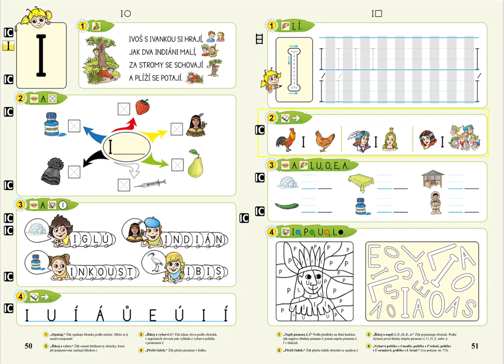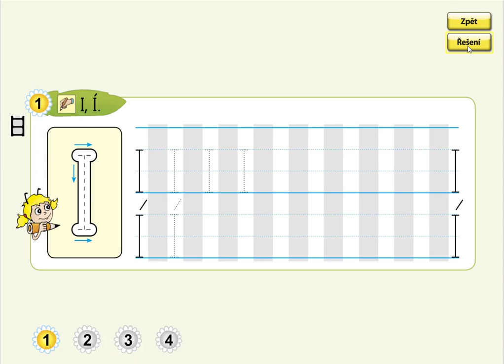Písmeno I (psaní velkého tiskacího I), ŽIVÁ ABECEDA, str. 51, cv.1